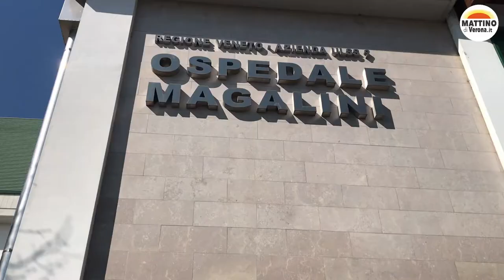Operata al Magalini una profuga ucraina: si è fratturata i polsi fuggendo dai bombardamenti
È stata operata all’Ospedale Magalini di Villafranca la profuga ucraina che si è fratturata i polsi cadendo mentre tentava di fuggire dai bombardamenti. L’operazione è stata effettuata dall’équipe del dottor Alberto Costa, Direttore UOC Ortopedia e Traumatologia, e della dottoressa Daria Calderara, Dirigente medico che si occupa di Traumatologia e Chirurgia della mano, con il supporto del dottor Mauro Carlini, Direttore UOC Anestesia e Rianimazione, e del coordinatore infermieristico della sala operatoria Dario Dal Corso.